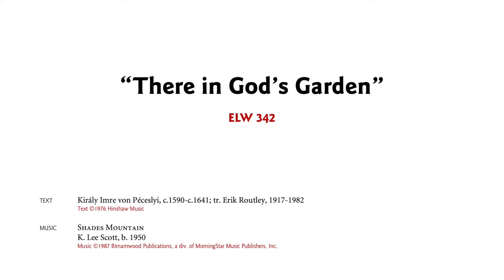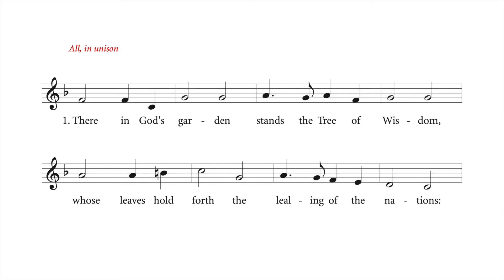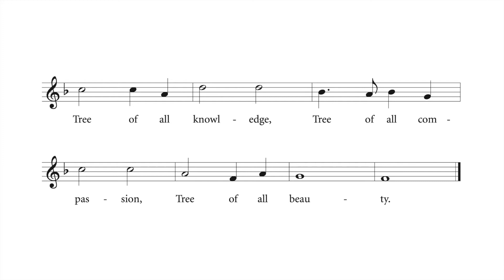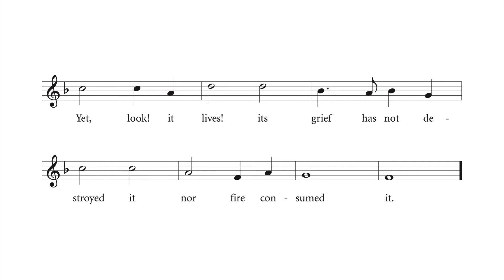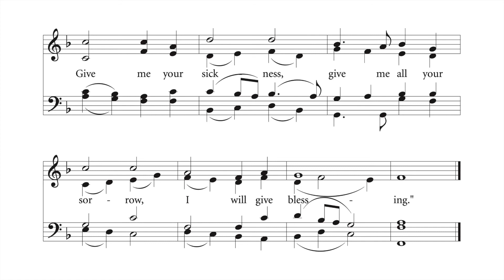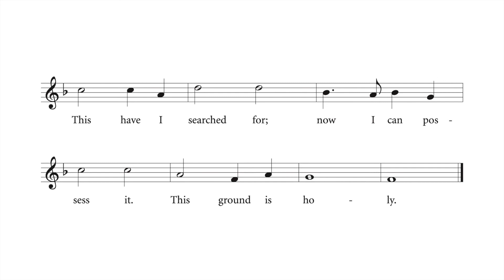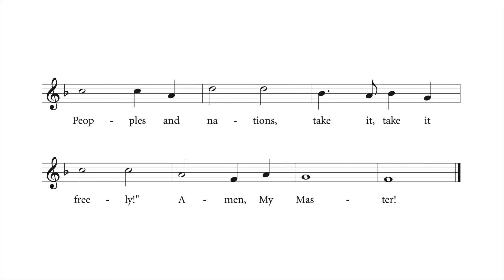ELW 342, "There in God's Garden"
Sung at Mount Olive Lutheran Church, Minneapolis, Minnesota, on the Fifth Sunday of Easter, year B, May 3, 2015.